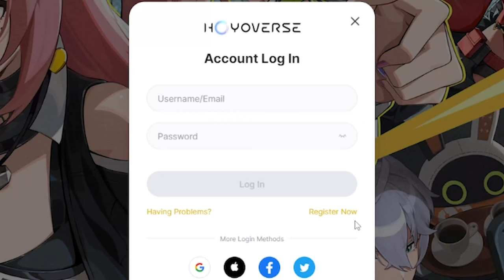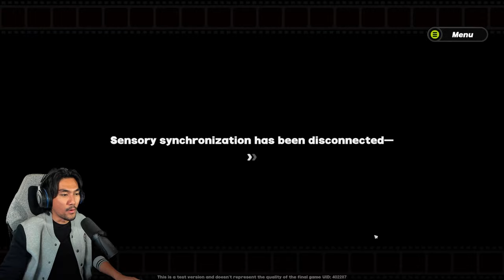JOM TRY GAME BARU!? Zenless Zone Zero (MALAYSIA) with RezZaDude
HELLO GUYS! Bosan sebab asyik main game sama ja ? Jom try game terbaru dari Hoyoverse! ZENLESS ZONE ZERO! Jom daftar untuk CBT3 guys! Yang penting game ni available dekat semua platform iaitu PC, Console & Mobile! 😎